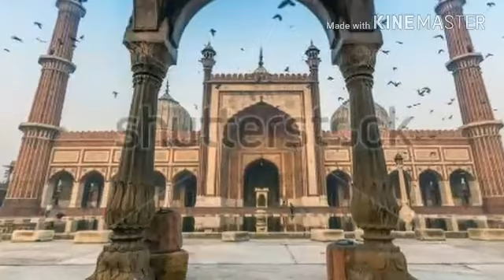MAULANA YUNUS PALANPURI BAYAN JUMA TU MUBARAK 20/01/2017